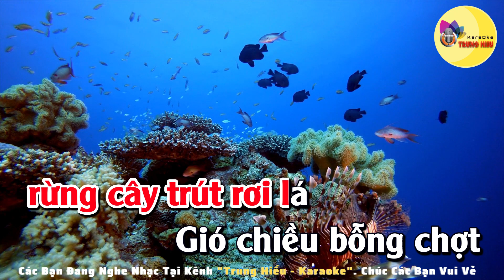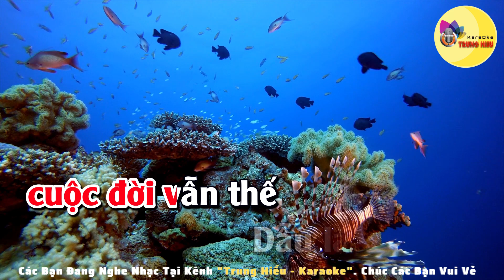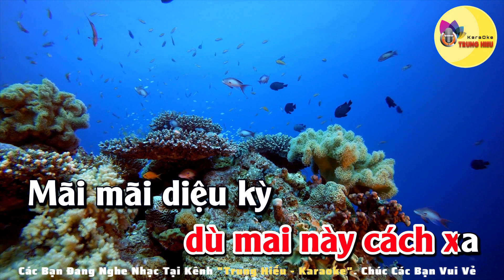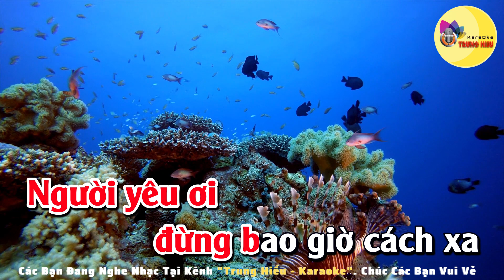Điều Giản Dị Karaoke Beat Phối Mới | Tone Nữ | Trung Hiếu Karaoke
bài hát: Điều Giản Dị Karaoke Beat Phối Mới
Sáng tác: Phú Quang

Lời bài hát Điều Giản Dị
Dịu dàng hạt nắng đùa nhẹ trên áo
Đôi môi em gọi bao khát khao
mắt em vời vợi đăm đắm trời cao
Em mong manh tựa rừng cây trút rơi lá
Gió chiều bỗng chợt xao xuyến mãi không nguôi

* Người yêu ơi dù mai này cách xa
Mãi mãi diệu kỳ là tình yêu chúng ta
Và ta biết một điều thật giản dị
Càng xa em ta càng thấy yêu em

** Hội ngộ rồi chia ly cuộc đời vẫn thế
Dẫu là mặt trời nồng nàn khát khao
Hay đêm mịt mù đăm đắm trời cao
Nếu không có người cuộc đời trôi về đâu
Nếu không có người mặt đất quá hoang vu